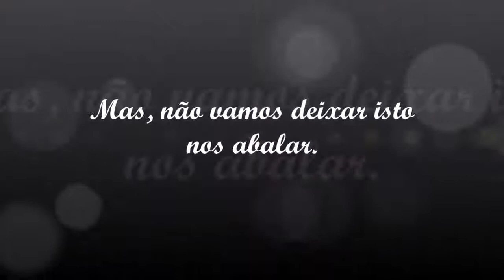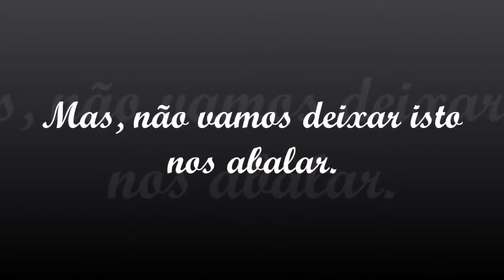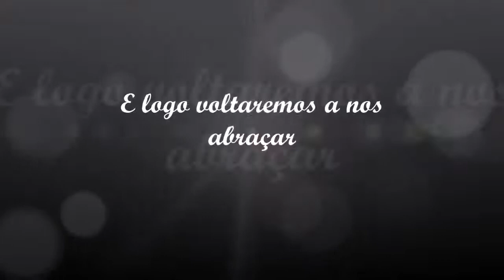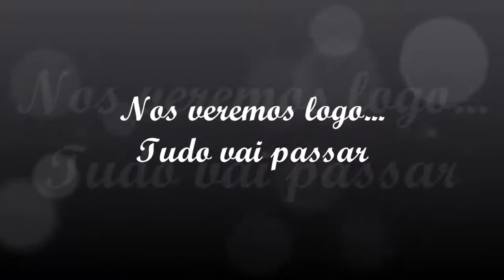PEF Programa Escola da Família da EE Profa. Maria Apparecida P. da Cunha